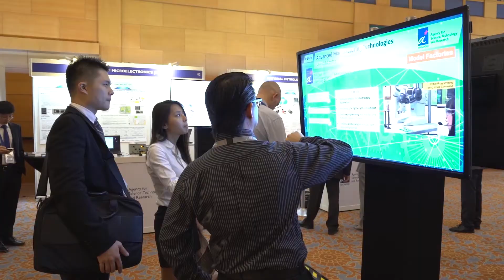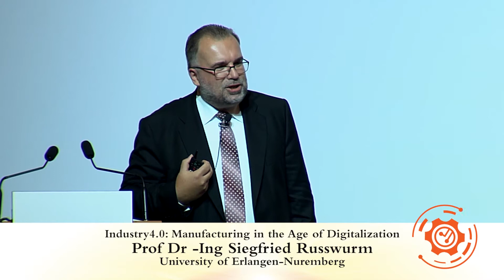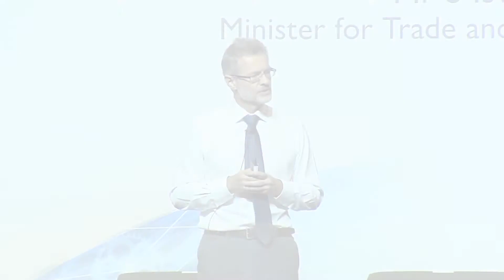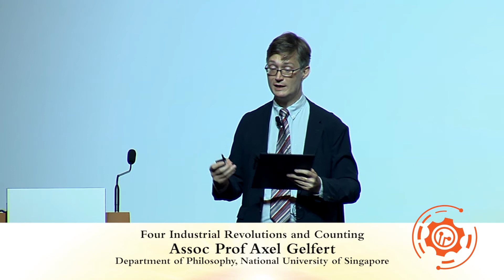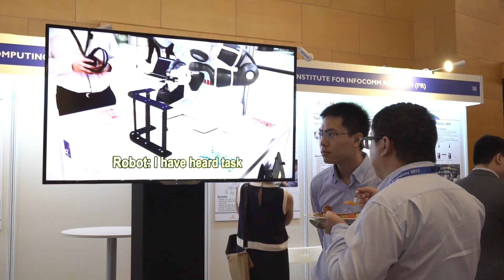Future of Manufacturing (FoM) Summit 2017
The inaugural Future of Manufacturing (FoM) Singapore series of events took place in September. Linked to advanced manufacturing, this string of industry events include the Future of Manufacturing Summit @ Singapore, the Launch of A*STAR’s Tech Access Initiative, and the Industrial Internet of Things (IIoT) World Tour. They underscored A*STAR’s commitment to Singapore’s push for advanced manufacturing to keep the industry globally competitive.